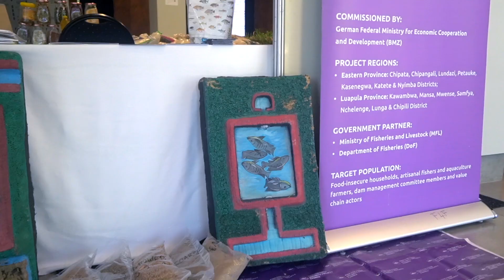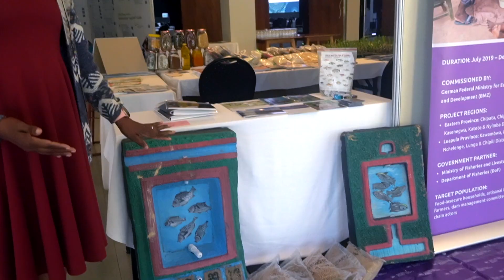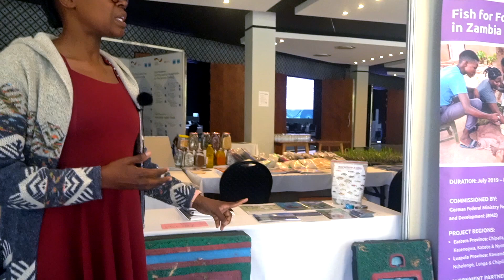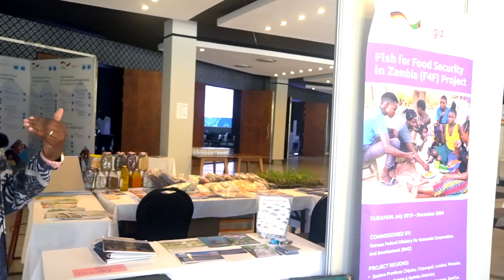Zambia's Smart Ponds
How rural fish farmers in Zambia transform aquaculture through better pond design, local feed production, and integrated farming practices.

In this interview from the SNRD Africa Conference in Lusaka, Mazuba Mwanachingwala Muzyamba, Project Advisor under the Zambia’s Sustainable Aquatic Food Project, explains how small-scale aquaculture is being adapted to thrive under drought conditions in northern Zambia.

She discusses:
 • Why deeper ponds are critical for water retention
 • How fish farmers are making their own feed from maize, cassava, and sunflower
 • The role of catfish in climate-resilient aquaculture
 • Using nutrient-rich pond water to fertilize vegetables
 • Cooking demos, smoking and drying fish, and other value addition practices
 • And a clear call for policy support to unlock the full potential of small-scale fish farmers

🎣 Aquaculture meets climate adaptation — built on local knowledge.